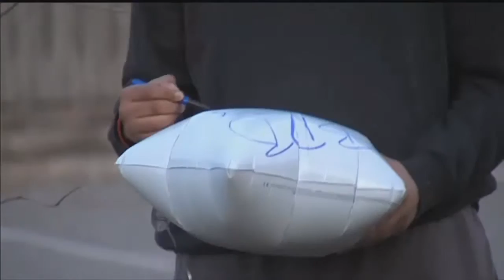Mother of homicide victim calls for justice